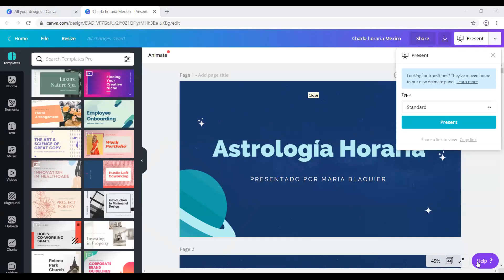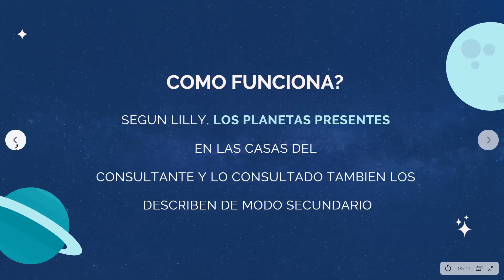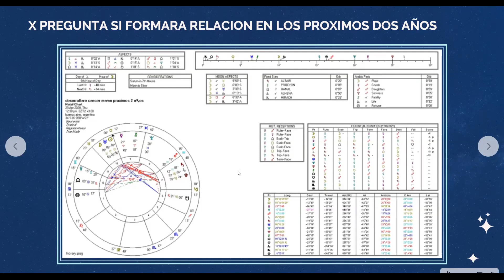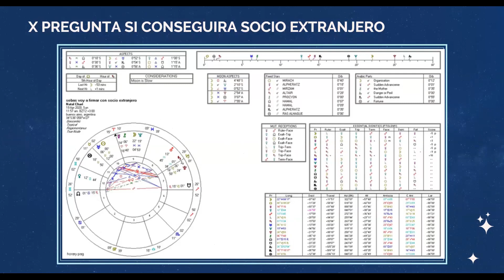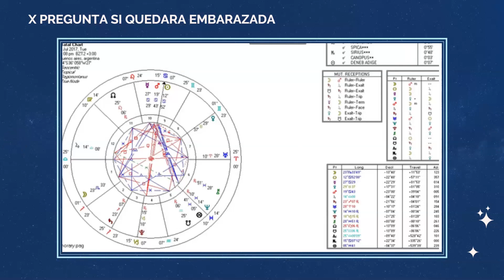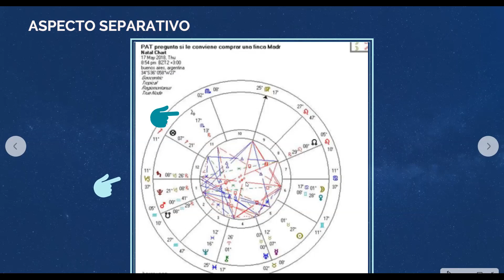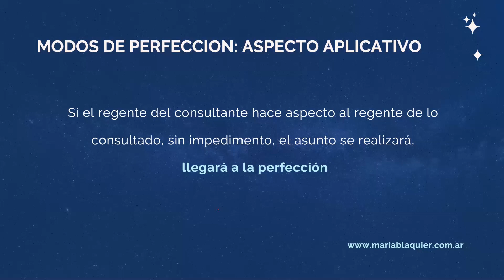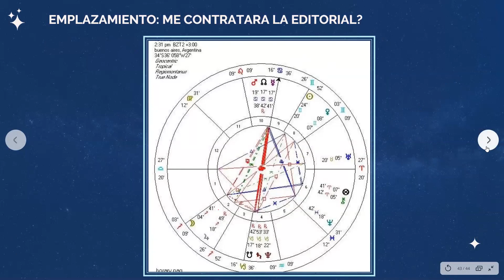Astrología Horaria, ¿que es? con la NCGR de México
Para aprender más acerca de los cursos de la Academia, ingresa a nuestra página